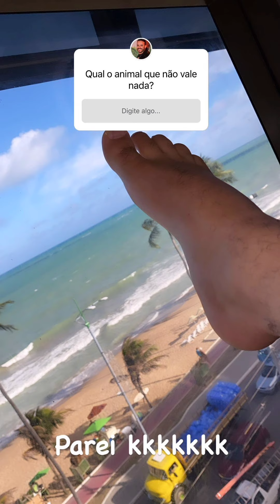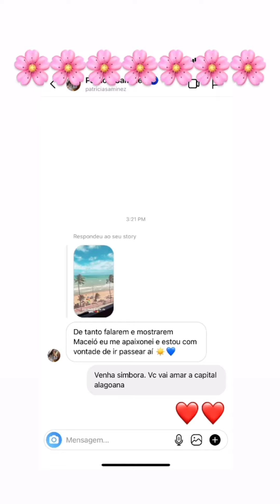Lucas Guimarães comprou duas renas e diz que parece com Paulo e Maxsuelzinho 🤣🤣🤣